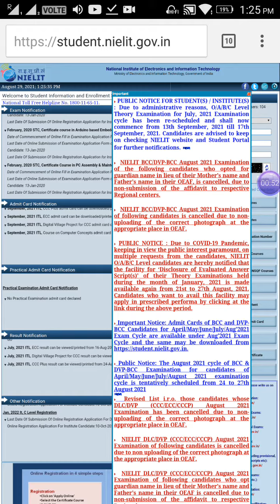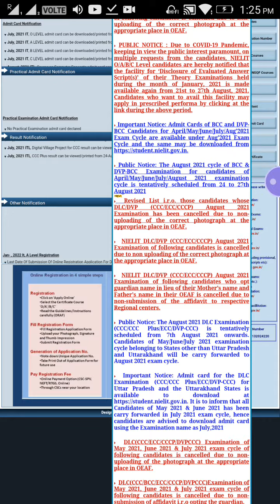CCC full information || how🤔 to download admit card of ccc || Best Courses of NIELIT | gov jobs👍